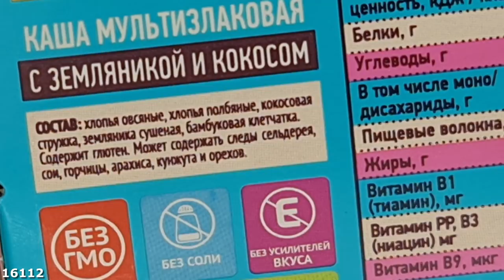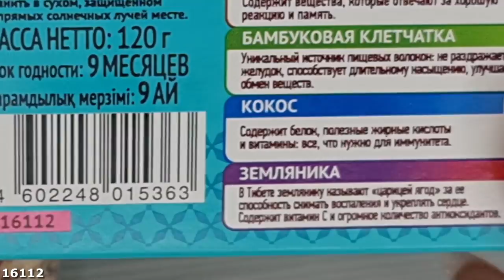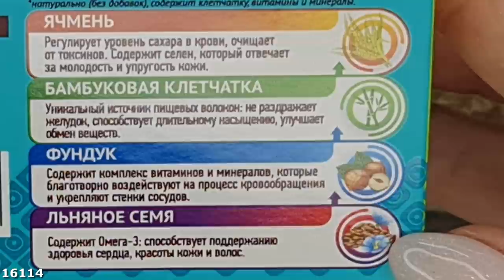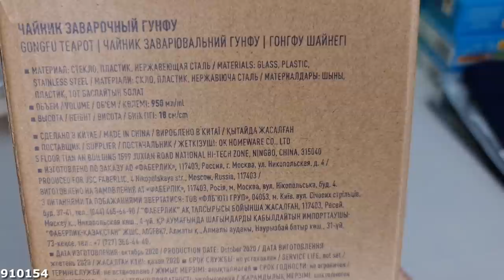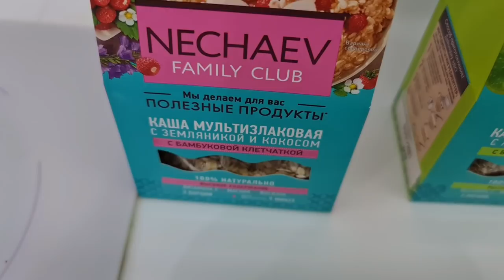ОБЗОР ВИП (и не только) заказа: глиттер, шарф, каши(варим и пробуем) и т.д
Скайп anna19833333

0:00 - Приветствие
0:11 - Конфеты
0:53 - Grand collection
2:22 - Шарф
3:20 - Батончики
4:08 - Каша мультизлаковая
5:16 - Каша гречневая
7:01 - Термокружки
7:19 - Боксеры
8:16 - Глиттер
10:11 - Носки
12:31 - Освежитель воздуха
12:44 - Заварочный чайник
14:40 - Футболка тай-дай
15:28 - Протеин
16:49 - Дополнение к кашам